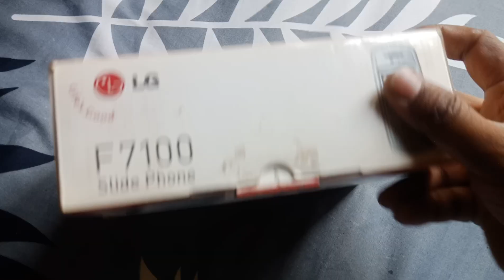LG F7100 MOBILE PHONE